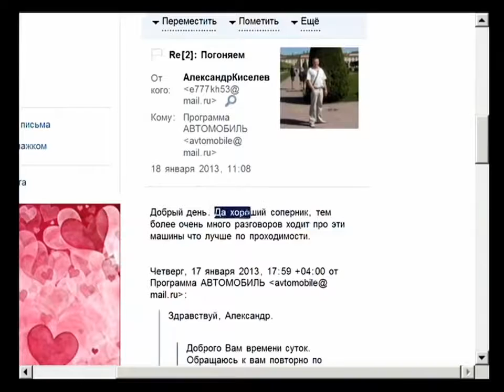TEST DRIVE Chevrolet Niva vs Renault Duster